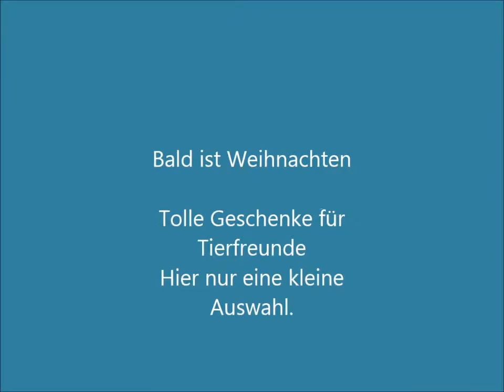Kopie von Katzenvideo face ...superschöne Katzenfiguren